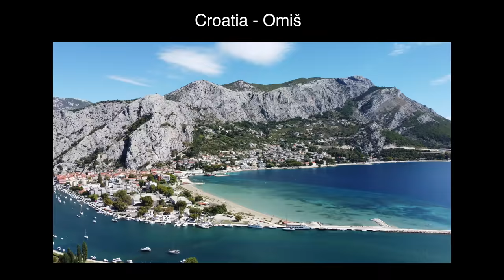Krka Waterfalls - Croatia Motorhome Tour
European Motorhome Tour day 18/40. Krka and Plitvice are two of the most popular nature attractions in Croatia. We'd done Plitvice so just had to see Krka. Both are very worthy of a visit but quite different, we reveal in the video which we think is the best!

We stay at Camp Slapovi Krke which was €26 it looks quite basic in the video but it had everything we needed and is ideally situated with its 10 minute walk to the entrance of Krka.

The walk down from the entrance is quite steep but you can purchase an entrance with the bus ride included. If we went again we would prebook the 4 hour boat trip to the north of Krka where you can take a hike to more waterfalls. The 2 hour trip we did wasn't very eventful and actually only lasted about 1 hour 30 min.

Walking around the waterfalls on the south side with plenty of photo stops only takes 1-2 hours so you'll need to take one of the boat rides to fill your day.

00:00 Intro
01:00 Drive to KrKa
02:33 Arrive Kamp Slapovi Krke
03:49 Krka Waterfalls
08:33 Boat trip to Visovac Monastery
12:14 Bike to Skradin

Kayak: Sea Eagle SE 380X Pro Package (we paid full price)
Crespo Camping Table AP-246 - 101x65cm Glam Outdoor Leisure (we paid full price)

Our Stick on Angles Mort
Our Magnetic Angles Mort